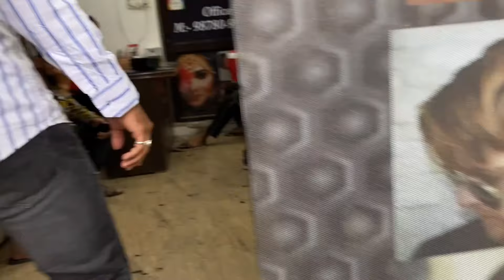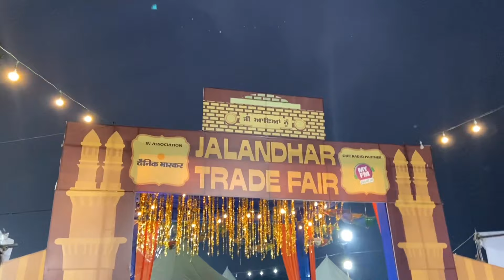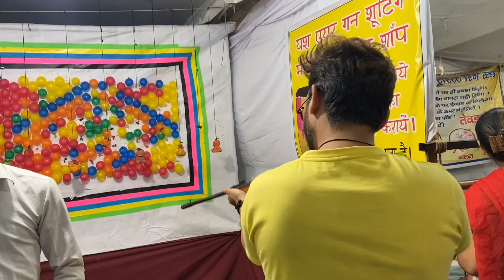Jalandhar's Carnival | Boli Boys | Mazaa aa gyaa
Boli Boys 😘💫